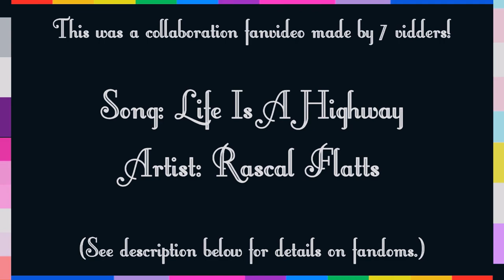LGBTQ+ Characters - "Life Is A Highway" - Pride Month 2018 Collab!!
(If you can't understand a voiceover, please let me know and I'll transcribe it!) ~~ This turned out AMAZINGLY!! Thank you to all 6 people who participated. With me it was 7 of us and I love this collab so much. ~~ Edit/Update: This was my first annual time hosting an LGBTQ+ collab! Check out the playlist of all my annual LGBTQ+ collabs I've now hosted!

I know the border isn't perfect but I included the trans, ace, bi, gay, lesbian, and nonbinary flags, all the identities really represented throughout this.

I hope no one feels like I ruined this gorgeous upbeat collab with too much distracting text or with that border. I was trying to improve the collab... idk. I also hope you all like the coloring I chose enough.

I picked out which characters got to be included and tried my best to vary the identities as much as possible. I was biased toward a lot of ace inclusion lol... I'm glad EmmieClassix volunteered to switch to an asexual character at the last minute! And one I hadn't even heard of!! I'm gonna have to watch that Canadian webseries The March Family Letters eventually now, lol...

Speaking of my bias toward asexuality...

This past Saturday, I led the first ever asexuality specific marching contingent in Capital Pride 2018 in my city of Washington D.C. - it was pretty exciting and big, seeing all those aces starved for validation and representation and proof we matter enough to march from the perspective of a marcher holding up my big, colorful "Gray Aro / Pan - Romantic Ace" poster, marching beside 14 other aces + 1 ally, many of whom were also holding up posters I designed (not too many people made posters so I had to pick up some slack), a few of us wearing coloring face paint on their faces and shoulders (I also made sure to buy and bring face paint crayons haha), some of them representing our aromantic, nonbinary, trans, bi, pan etc identities!! Everything was fun, we handed out only 400 stickers so they were gone crazy fast since like 100,000 people attend DC pride but... yeah it was good. The stickers I designed too, you can see what they looked like here:

And this is the reaction of someone who got one of our stickers in the crowd haha!

Anyway I hope you all enjoy the collab as much as I do!

Song: Life Is a Highway
Artist: Rascal Flatts
Proof that the members of this band seem to be LGBT allies XD

pitufa003 - Saul (Brothers & Sisters) [gay], Sadie Marks (Good Girls) [exploring gender identity], Camille Engelson (Stitchers) [bi], Margot aka Robin (Once Upon a Time) [lesbian], and Voodoo (Sirens) [asexual].

Eventyr Pige - Noah (Faking It) [trans guy & gay], Kat (The Bold Type) [queer], Amy (Faking It) [queer & questioning], Elena (One Day At A Time) [lesbian], and Liz Taylor (American Horror Story - Hotel) [trans woman].

Leela Amanda - Rosa (Brooklyn Nine-Nine) [bisexual], Todd (BoJack Horseman) [asexual], Carmilla (Carmilla) [lesbian], Marecline (Adventure Time) [lesbian], and Yuri (Yuri on Ice) [gay or bi].

EmmieClassix: Beth March (The March Family Letters) [asexual], Clarke Griffin (The 100) [bisexual], Paige (Pretty Little Liars) [lesbian], Sara Lance (Arrow & DC’s Legends of Tomorrow) [bisexual], and Yael Baron - (Degrassi) [genderqueer/non binary].

luvtheheaven5 (me) - Cole (The Fosters) [trans guy], Arizona Robbins (Grey’s Anatomy) [lesbian], Kurt Hummel (Glee) [gay], Haddie Braverman (Parenthood) [bi], and Will Lexington (Nashville) [gay].

lbchatterbox - Simon Saunders (Rise) [gay], Denise Christopher (Timeless) [lesbian], Michael Hallowell (Rise) [trans], Drew Allister (The Night Shift) [gay], and Alex Danvers (Supergirl) [lesbian].

unbreakablegirl xo - Mulan (Once Upon a Time) [lesbian], Curtis Holt (Arrow) [gay], Toni Topaz (Riverdale) [bi], Captain Singh (The Flash) [gay], and Cheryl (Riverdale) [bi].